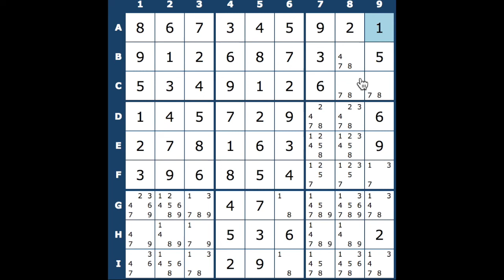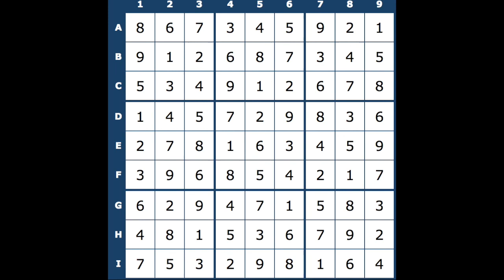Solve Insane Sudoku Puzzle - Very Hard 2